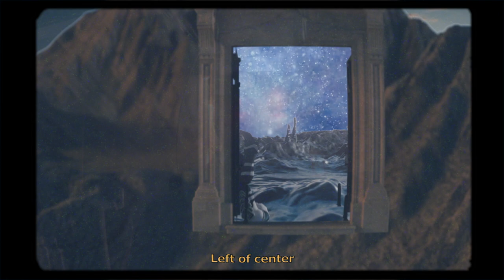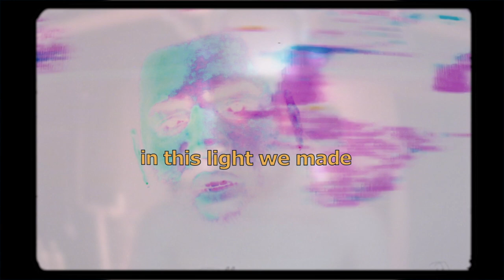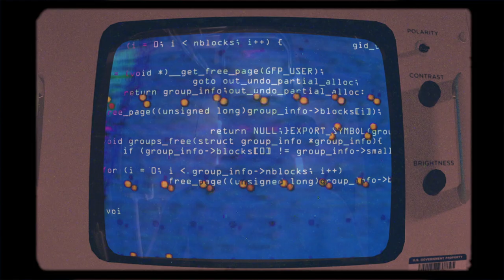Moot Points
Moot Points written by Alassane and Rachel Eckroth

Alassane - Vocals, Keyboards
Rachel Eckroth - Vocals, Keyboards
Tim Lefebvre - Producer, Bass
Corey Fonville - Drums
Jason Kingsland - Mixing Engineer
Ed Brooks of Resonant Mastering - Mastering Engineer
Video production and VFX by Tatch Taboada
Direction by Rachel Eckroth

So much love was put into this project - We'd love to hear what you think of this video!